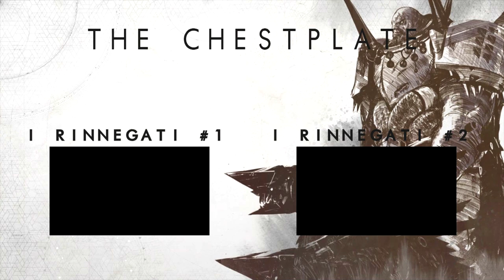COME ATTIVARE E COMPLETARE L'EVENTO EROICO "LA CRIOCAPSULA" SULLA RIVA CONTORTA-DESTINY 2[ITA[